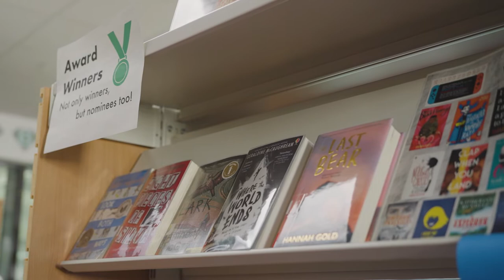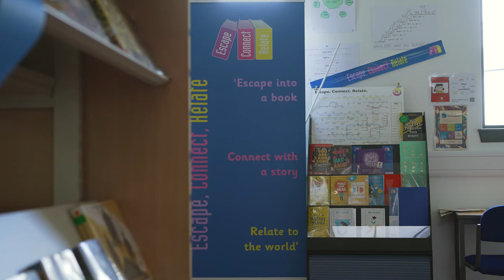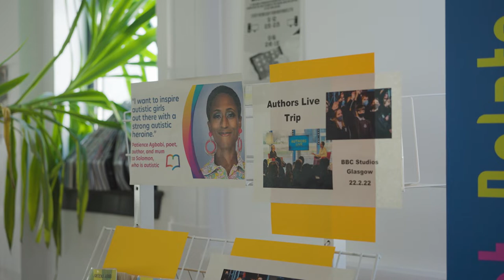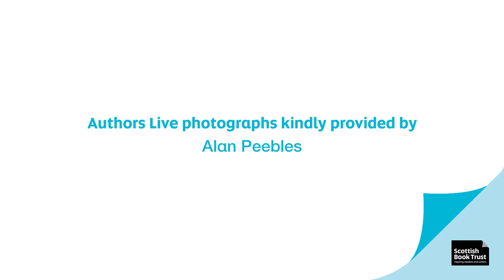Learning Professional Award Winner 2022: Julie Sutherland, Forrester High School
We are delighted to announce that the 2022 winner of the Scottish Book Trust Learning Professional Award with Browns Books is Julie Sutherland, a librarian at Forrester High School in Edinburgh. Find out why she won in this fantastic film from Jonathan Ley from Useful Content.

Our winner, Julie has been praised by her colleagues for her unwavering enthusiasm and energy. In her role as Librarian, she has provided engaging and fun opportunities for all students, bridging both the attainment gap and the poverty gap.

The Learning Professional Award, now in its sixth year, recognises a teacher or librarian who has had a powerful impact on the reading culture of young people and adults in their community.

Julie has been recognised for her hard work to encourage pupils to read, designing competitions within and across year groups, which has been hugely successful. These competitions also linked with National level qualifications, allowing students to have fun while learning. Julie was also involved with the school’s Accelerated Reader Programme, which supported teachers to track and assess the reading of students. Julie also worked with Advanced Higher pupils and secured an Author in Residence to support them in their course work.

Feedback from pupils describe Forrester High School library as a “safe space” before and after school. Julie has been commended for treating pupils as individuals and taking the time to get to know their barriers to learning, their personal situations and their personalities, so as to provide a better service for them. Her library is open for so many clubs that she runs herself, including Film Club, Animation Club and Gaming Club. Julie’s never-ending enthusiasm and personal interest in the young people of Forrester High School has helped students feel part of the bigger school picture and that their opinions and ideas are important and heard. Julie also supports her colleagues, having built a mini library in the staff room, so that all those working in the school have access to books at any time.